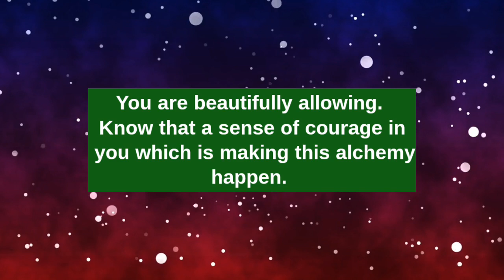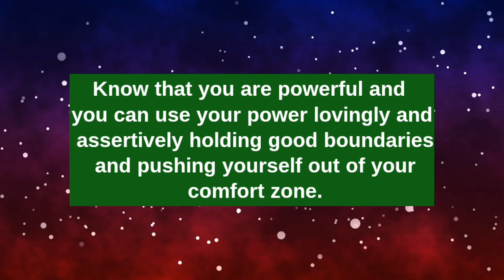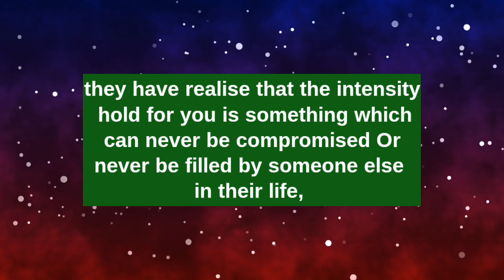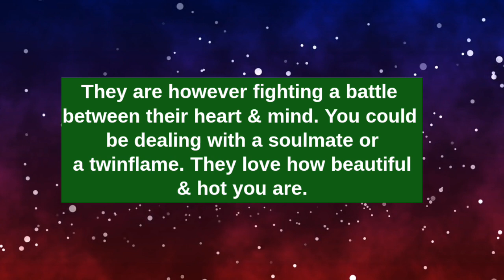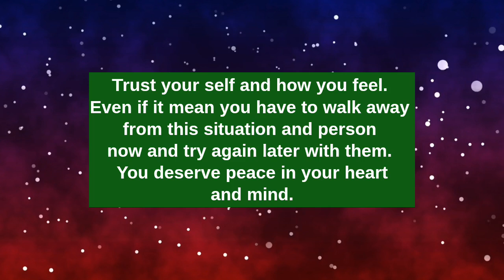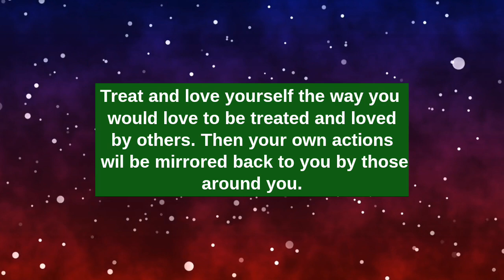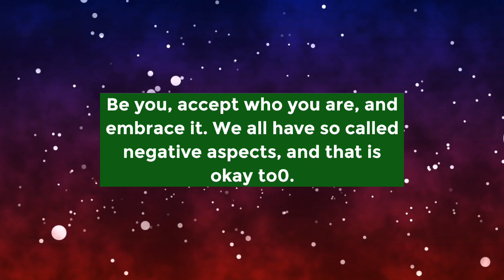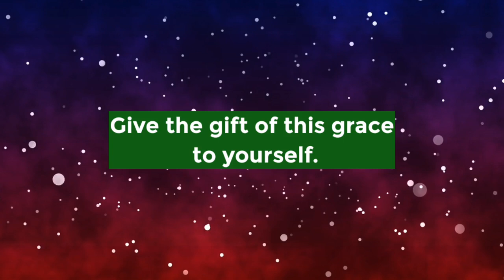Universe Says~ Someone is betraying you in a significant way but || Message From Universe